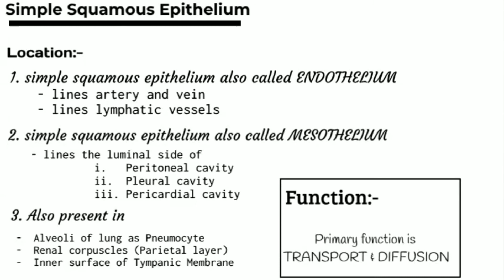1.1 Location of Simple Squamous Epithelium